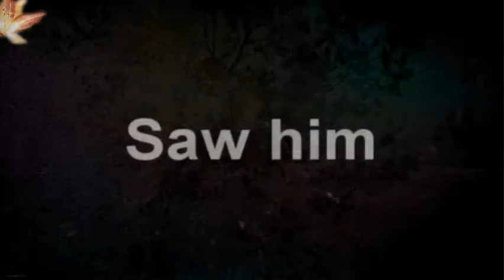Memories AxelXKairi Preview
so yippe for a new video i amde 8D it only a preview but it a long one 0.0
studio audtion i would like to be kairi the most =)

ok here the thing it was suppose to be for my 200 sub vid but since i lost my account it is not for that anymore but i'ms till gonne work on it =) NOW TIME FOR THE STORYLINE 8D

But Firsts so u know

Chracter Reprsentation:
kh 1 kairi- young kairi
sora from kh 1- young axel
kh 2 kairi- older kairi
rinoa- is kairi *in some parts i need her as kairi for running* XD
noctis- older axel
kh 2 clips of axel- teenager axel

effects- blacka nd white parts shows the past * u will see it alot in the begiing and at the middle to the end og the vid*

audio- will help u undertsnad it a bit

texture- i did put texture to it but u can't see the color to well i didn;t wnat to block a few clips form the vid but u can still see a bit of it i hope o.o

Theme- i guess is tragery and romance =)

pairing axelxkairi or noctisxkairi either one is fine up to u but to me it an axelxkairi XD

Past *not shown in vid*
So axel and kairi were best friends since they were small they have been through alot togther.
axel and kairi later on started to date since they both loved each other very much.
However as years passed by they got separted somehow when the island split and kairi got stuck in destinay island while axel was someplace esle far away. His last words taht he told kairi were "I'm always with you two, i come back to u i promsied" That was the last time kairi saw and heard him.

Present *shown in the vid now*

Both kairi and axel grew up later on Axel however chnages the color of his hair *dk y i'm saying that just am* XD *aka axel is now notics is now*
Axel however during his past yeras he keep on rmeber kairi and misses her alot and wonder how she is doing.
Kairi however grew up in destinay island and came out of school and her friend *forgot her name now XD * She tell kairi " I know you haven't seen him for a while but you know he not oming back you should just forget him and move on with ur life"  kairi however tells her frined she can't since she loves him too much.
She rembers her time with him when they were kids.
Both Axel and Kairi remebers the past and all of the memeories and time they spen together through all of the bad times and all of the good times. *aka u will see it in the beginng it in black and white*
kairi and axel has enough of waiting and they go out to look for each other.

Kairi runs to look for him.
Meanwhile as axel searches for kairi he find himslef in trouble when he finds soliders outside and there not gonna let him thorugh without a fight.
Kairi finds axel who is surrounded by soliders. kairi juts watches from the crowd as axel starst to get ready for a fight.
However Axel sees kairi in the crowd and starst to walk down the stairs to see her but starst getting attcked by the soldiers.
Axel however wnats to get kairi out of danger and goes to protect her.
he teleports her away from the danger she was in to another buiding. kairi doesn't wnat to go but the protal closes as she sees axel fighting.
Kairi sees a soldier about to shoot axel form behind and she runs off of the roof  and jupms down to where the battle is to help him.
Axel sees her and doesn't wnat her to get hurt.
As kairi lands down on the ground she is surounded by soldier who r about to kill her instantly.
Axel doens't know what to do and rmeber somthign when he was teenager *a flashback*
Axel comes back to realtiy and tells them to kill him instaed of her * aww DX*
Axel dies and kairi is shocked and tries to run up to him but he faded away and is gone.

TO BE CONTIUES WHEN I FINSHED IT XD haha

i hope u undertsaand it now =) but it still not yet done XD

Programs- sony vegas pro 8.0 and particle illusion 3.0
time- 3 weeks *come on pple i'm not even doen yet XD*
rendering time- 1 hour.

song: radio protector
artsit- 65 days * i think*

DEDCATED TO THE FOLLOWING:

Finalfantasyboy101, xxnekochannxx, missyoober, and Bonnie567- Thanx for helping me to get my subs and friends back i know u did ur best hope u like this vid =)

Darkriku08- thanx for the vid u amde me love it so much i hope u like this vid for u *love u too* =)

TAHNX FOR WATCHING =D